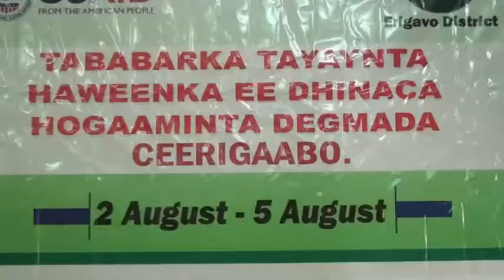Haayada Tis Plus Oo Tababar U Furtay Haweenka Degmada Ceerigaabo